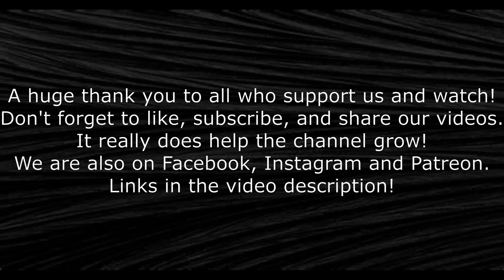Saving money and a few small projects! #591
I knock out a few small house projects in today's episode.

Our address